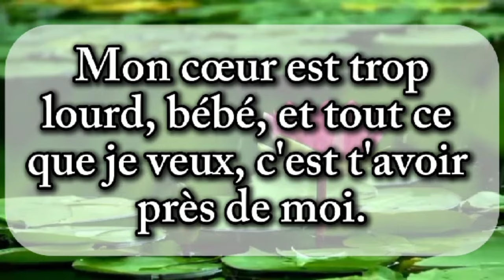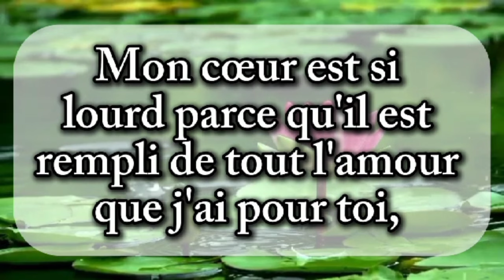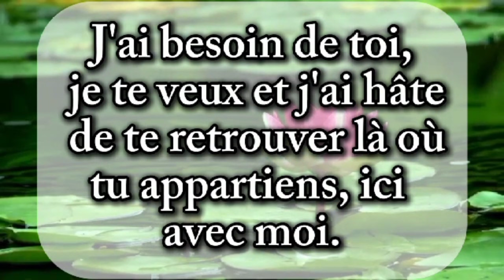Le plus beau message d'amour à distance 💕😭 (TU ME MANQUES TROP)